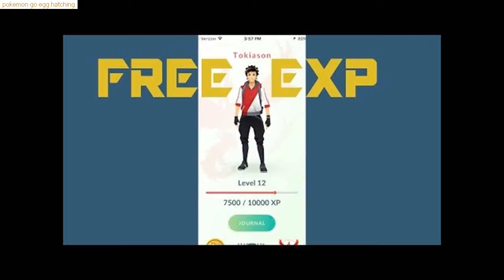░▒▓ Pokemon Go Last Update ✿ Secrets Revealed! ✿ Get Pro Tips Now! ★★★★ Reviews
pokemon go last update - The premise of Pokemon GO asks me to put my life in danger if I chose to play it as it is intended and with enthusiasm 1 day ago - A new tracking system rolled out to Pokemon Go players tonight, but most people outside of San Francisco don't have it yet pokemon go new update (version 0.

This page is regularly updated with Pokemon Go Gameplay information for both iphone and Android
23 hours ago - The newest Pokemon GO update changed the look of the “Nearby” panel, renaming it “Sightings” and changing the appearance slightly
new pokemon go update! some cool Pokemon Go Tips & Cheats
Download Video Pokemon Go last update 0
6 days ago - But how to find rare Pokemon in Pokemon GO pokémon go new update notes!. What The Pokemon Go Updates Will Include
4 days ago - Pokemon Go beginner's guide · Pokémon Go tips, tricks, and cheats · Pokémon Go parents guide: Keep your kids safe

4 days ago - Pokemon GO Guide: The Importance Of Stardust In Powering Up Pokemon And When To Use It
Catch Pokémon in the Real World with Pokémon GO
 go update apk pokemon go update june pokemon go update news pokemon go update reddit pokemon go update release pokemon go update schedule Pokemon Go - How to Track Pokemon

 go new features · pokemon go new update · pokemon go news · pokemon go things removed · pokemon go update · pokemon go updates

Pokemon Go Pokémon GO update Pokemon GO new features
Pokemon Go features REMOVED in latest update - all you need to know - Coventry Telegraph

Pokemon Go Leveling up Service Level 0 to 20 Pokemon GO Pokevision Alternative How to Catch All Pokemon
7 days ago - Let us know in comments What improvements you would like to see in a future for Pokemon Go tracking feature

Pokemon go new gameplay, pokemon go new trailer, pokemon go nintendo treehouse, pokemon go north america, pokemon go new info,

 let's discuss the new pokemon go update! there was a new update for pokemon go today!. pokemon go update 0.

niantic has finally updated their pokemon go tracker for a handful of trainers! new pokemon go tracking update explained!
so the new pokemon update has pretty much farked us all. pokemon go update patch notes - version 0.

new pokémon go update news includes a review  news and information on the new pokémon go update.

pokémon go update gameplay! the latest update for pokémon go (ver. the latest update to pokémon go brought some much needed balance to the game.

 (best pokemon go easter eggs / easter eggs in pokemon go) ...

the new pokemon go update 1.

pokemon go update is out 1.

Share your pics with Pokemon and PokemonCenter